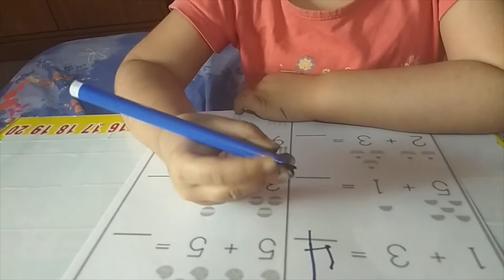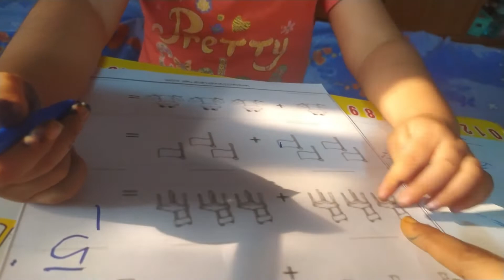Dhriti did addition and wrote numbers 3years talent youngest maths master